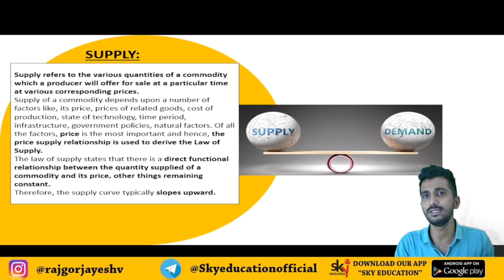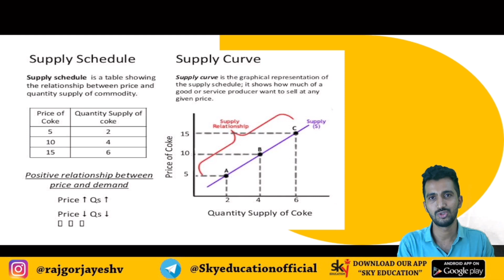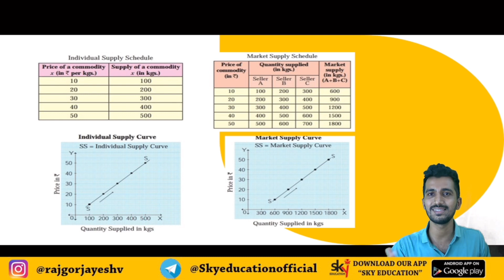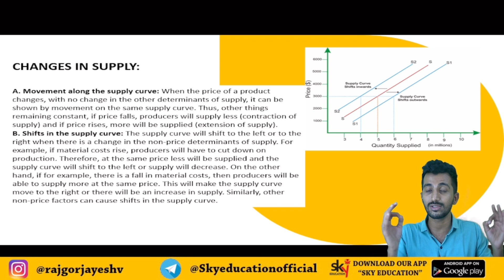Market Demand & Supply| Change in Demand| Business Economics |BCOM,BAF,BMS,BFM,BBI LECTURE-2